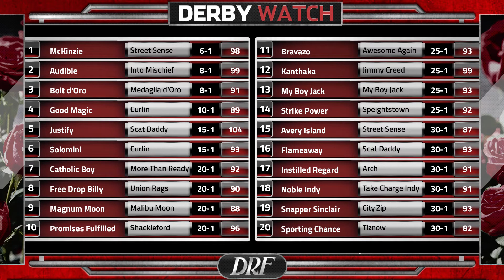Derby Watch Recap - Fountain of Youth Stakes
Mike Watchmaker and Jay Privman take a look back at the Fountain of Youth Stakes at Gulfstream Park and how in impacted their Top 20